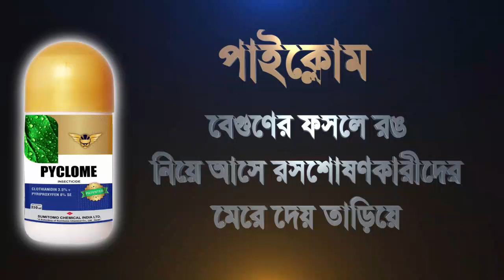Pyclome - A New Insecticide by Sumitomo Chemical for brinjal - Pyclome (Bengali)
Kindly do not download any content from the video.
Based on the experience of farmersकिसानों के अनुभवों पर आधारित